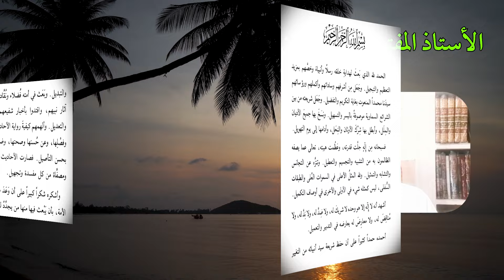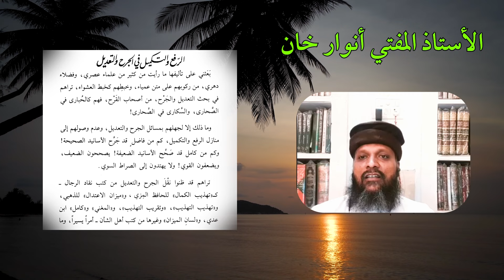الرفع والتكميل في الجرح والتعديل- الدرس 1- الأستاذ أنوار خان القاسمي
Bayt al-Hikmah,